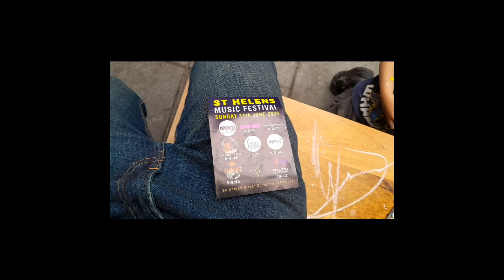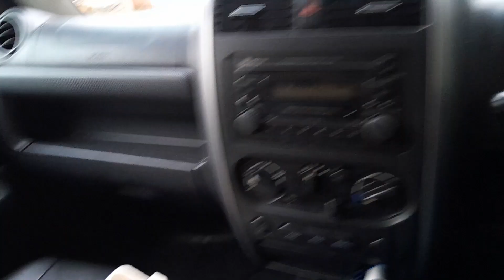St Helens Music Festival At The Vault - Vlog #13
Me and Matt play at the iconic The Vault bar for St Helens Music Festival while bumping into all our friends and having a fantastic time
11th June

Produced by Merdley Productions